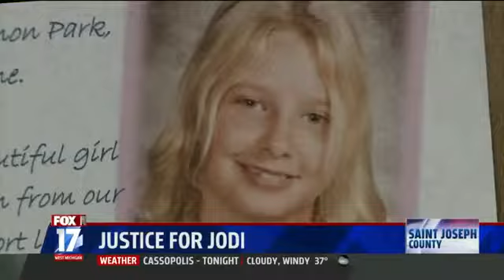Little Girl's Murder a Mystery Six Years Later